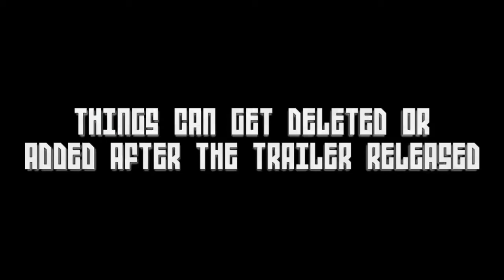Call of Fortnite: Lost Town Remastered map code - official trailer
Call of Fortnite: The Lost Town Remastered is back but now with a map code.

Play a Call of Duty styled Team-deathmatch in Fortnite. 12 Players and 2 teams.

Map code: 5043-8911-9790